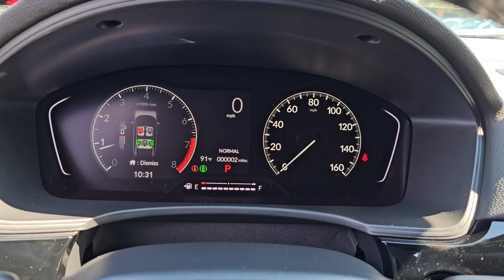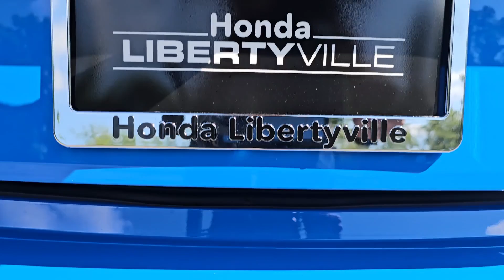2024 Honda Civic Sport Highland Park, Northbrook, Waukegan, Libertyville, Gurnee IL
New 2024 Honda Civic Sport available at Honda Libertyville located in 1111 S Milwaukee Ave, Libertyville, IL, 60048. Servicing the Highland Park, Northbrook, Waukegan, Libertyville, Gurnee area.

Looking for your dream car? It could be the  2024  Honda Civic. Experience the perfection that is the  Civic Sedan. Smooth, efficient, sporty, aggressively powerful, loaded with the latest technology, and refined style. These are just some of the great options this vehicle comes with: Apple Carplay®/Android Auto®, Keyless Entry, Satellite Radio, Adaptive Cruise Control, Back-Up Camera, Lane Keeping Assist, Aluminum Wheels, Alarm, Electronic Stability Control, Steering Wheel Audio Controls. Refined yet aggressive, efficient yet powerful. That's the Honda Civic Sedan. All it needs is you.